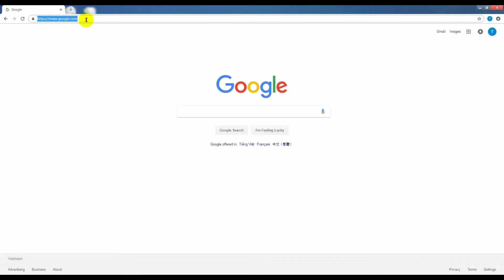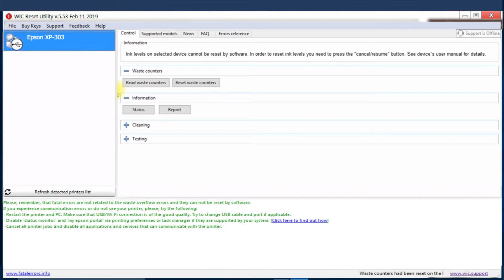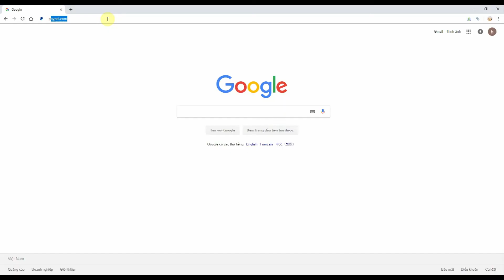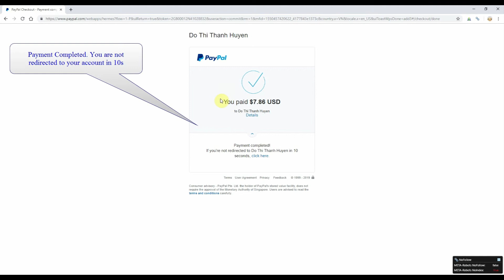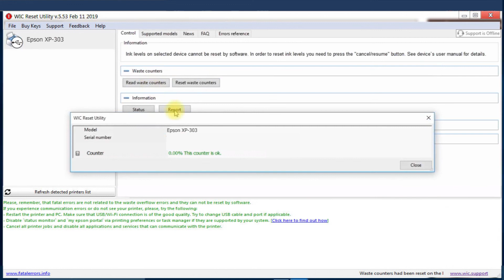Reset Epson XP 303 Waste Ink Pad Counter